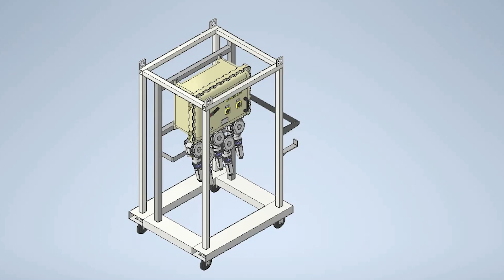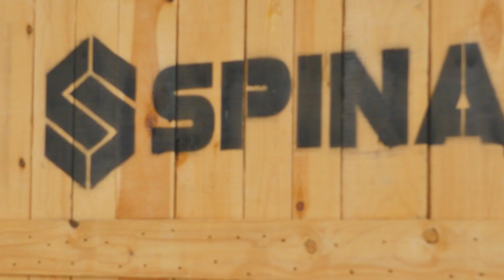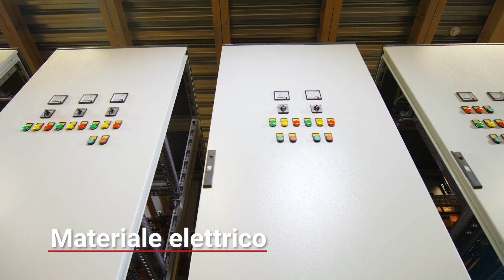SPINA GROUP - Clip Corporate - EXPO Ferroviario 2023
Clip Corporate dell'azienda Spina Group S.p.A, eccellenza della filiera produttiva Italia, in cui vengono illustrate tutte le entità , tramite le parole del fondatore Franco Spina e di altre figure di riferimento.
E' un tour guidato, reparto per reparto, all'interno dei settori che compongono la holding, volto a illustrare presso l'EXPO Ferroviario 2023 di Milano, i propri prodotti e i propri servizi offerti.